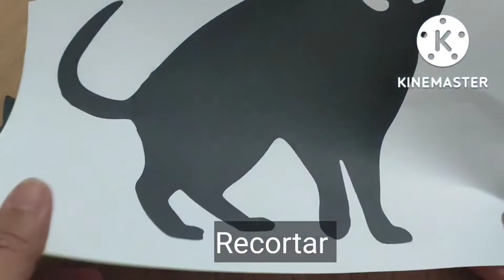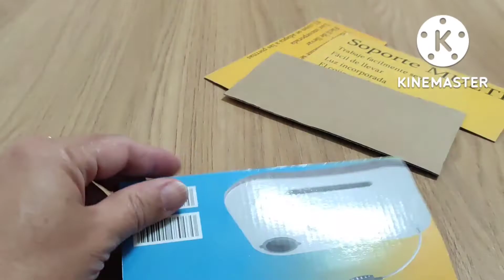🎃Manualidades HALLOWEEN Fácil con Tela y cartón 👻DIY EASY CRAFTS WITH CARDBOARD 🎃Material Reciclado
Diy tutorial de ideas decorativas para Halloween que te servirán para decorar tu casa o la mesa de la noche de Halloween.

Ideas fáciles para Halloween
Decoración de  Halloween

HALLOWEEN DECORATION

Decora a tua casa em Halloween com esta Aranha  fácil
Para decorar a mesa com bases de pratos o sousplat e uma vela envelhecida: